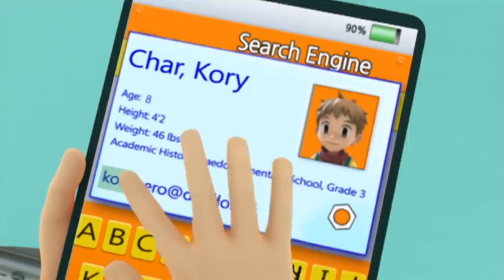TOBOT English | Hot Rods and Heroes | TOBOT Full Episode | Kids Cartoon | Kids Movies